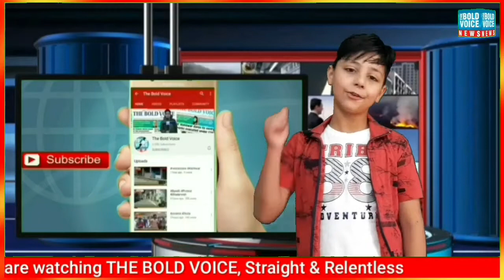Muncipal Council Anantnag allots perement space for street vendors in General Bus stand.